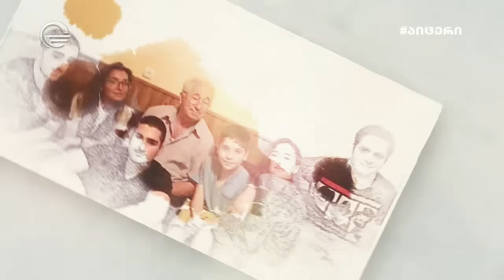ჩვენი შოუ - 20 ნოემბერი, 2021 წელი